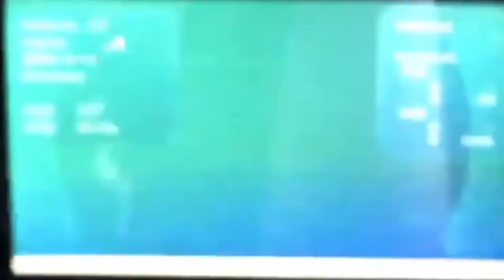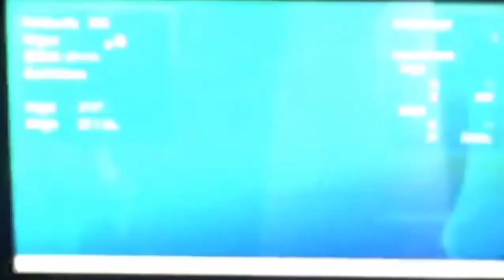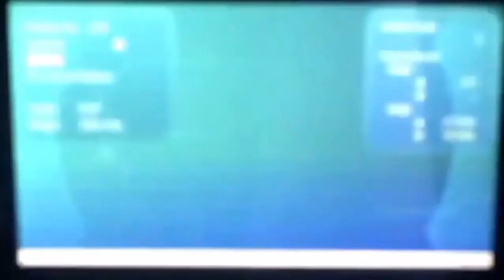EPIC DOUBLE SHINY REACTION + SHINY EVOLUTION!